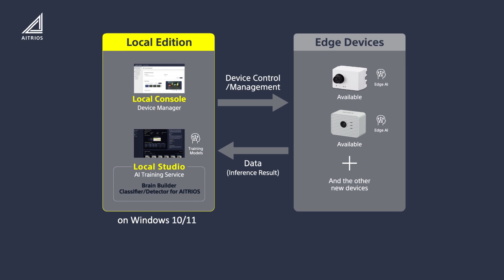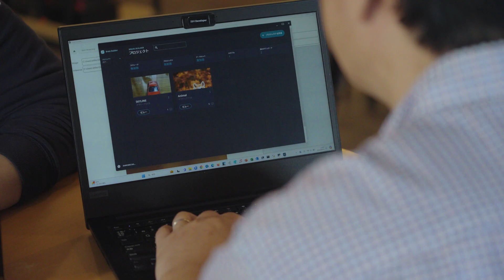AITRIOS｜Local Edition User Interview | Sony Official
AITRIOS™ is Sony's edge AI sensing platform.
In July 2024, Sony released the Local Edition, a software kit for direct evaluation and validation in a local network environment.
In this video, we introduce the features of Local Edition and the evaluation and feedback from four users who have tried Local Edition as Early Adaptors.

[Features of Local Edition]
Local Edition requires only an ordinary PC (Windows 10/11) and does not require a complicated connection to the cloud. By connecting a supported edge device to the same network as the Local Edition PC, the following can be easily performed without any knowledge of AI or programming. The inference results are not sent to the Internet, but are stored directly on the PC (in JSON format).

Perform image recognition: Recognize images as they are captured in the device.
Create AI models: Classify images and detect where objects are in the image.
Device management: Inference execution and installation of AI models and in-device apps
Recommended for those who want to experiment with image-based AI with no need for specialized knowledge, low cost, and short lead time.